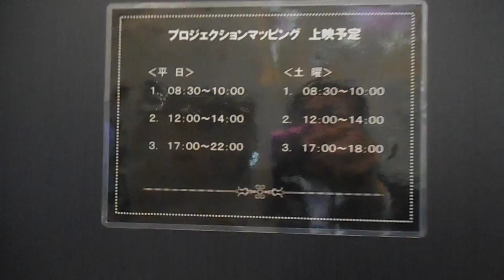DSCN9458ＫＤＤＩ大手町ビル20180314プロジェクションマッピング